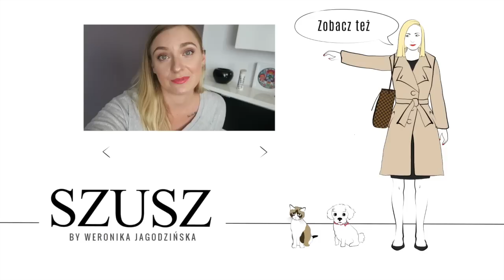PROJEKT DENKO SIERPIEŃ